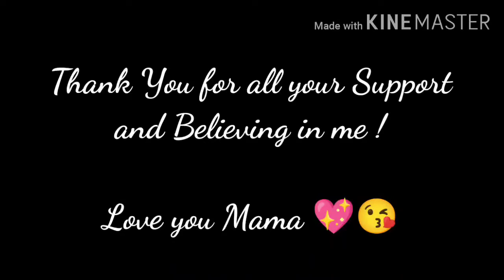(Imagine Dragons) Believer - Guitar Fingerstyle Cover | Erin and Euan G.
Hi guys!

This is my Fingerstyle Arrangement of "Believer" by "Imagine Dragons" !

Dedicated to all Mother's for their Unconditional Love !